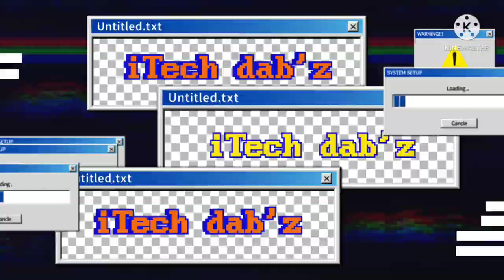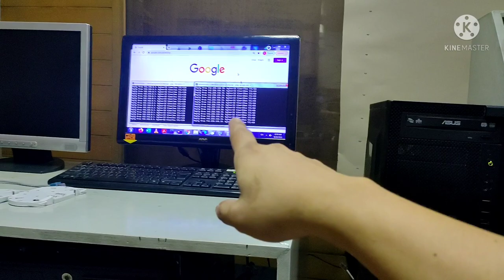PPPOE installation using Fiber optic cable ( Tagalog )